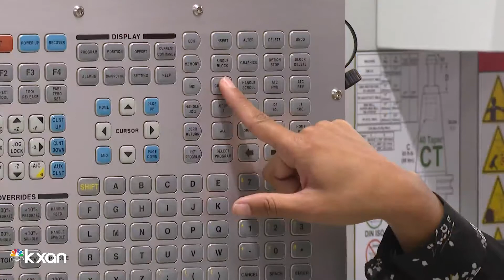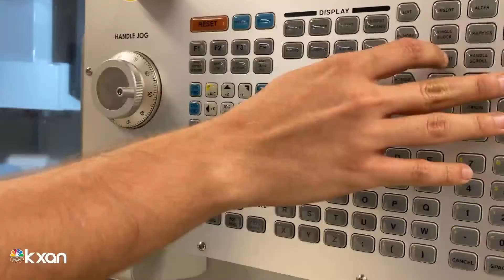Austin Community College announces training program for Tesla jobs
The local college is helping students prepare to work for the automaker.